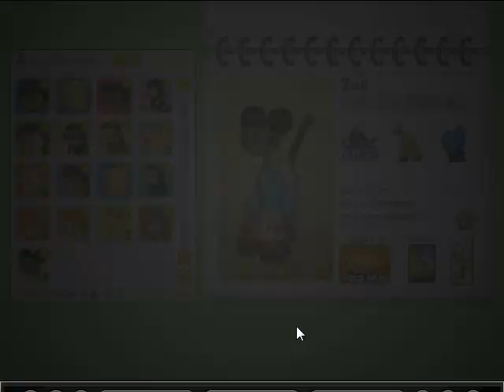Papa's Bakeria - Save file (link in desc)